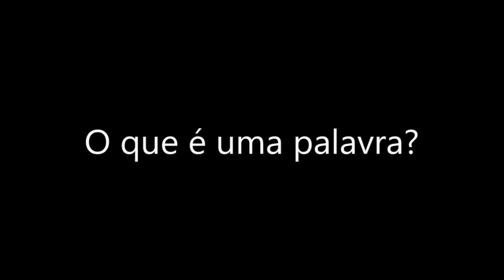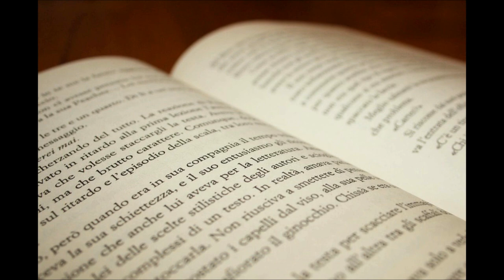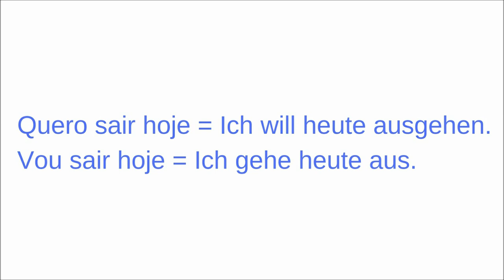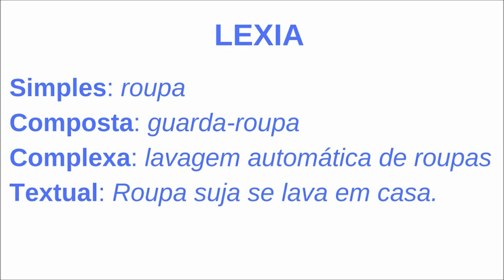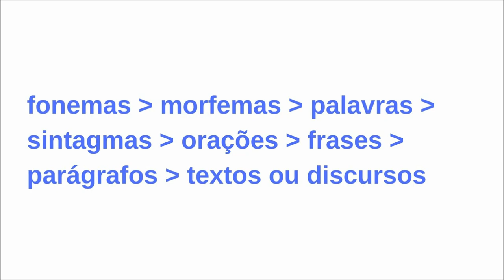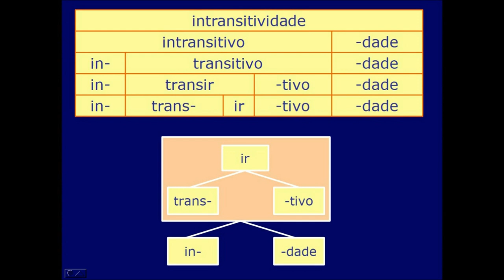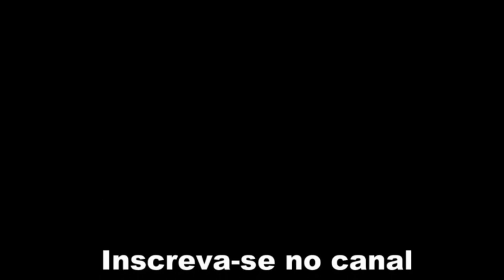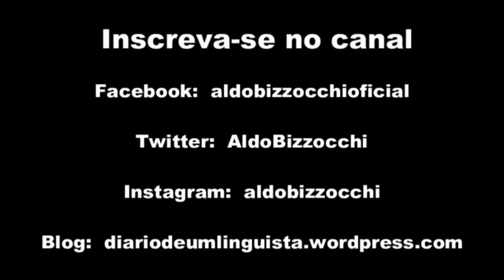O que é uma palavra?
Se perguntarmos a qualquer pessoa o que é uma palavra, a resposta parecerá intuitiva. Afinal, a língua é feita de palavras e é com elas que pensamos e nos comunicamos. No entanto, a palavra é, de todas as unidades linguísticas, a mais difícil de definir.
Neste vídeo, mostro as várias conceituações já feitas da palavra e onde cada uma delas falha. Falo também do conceito de "lexia", criado para tentar substituir essa noção fluida e pouco rigorosa que é a palavra.